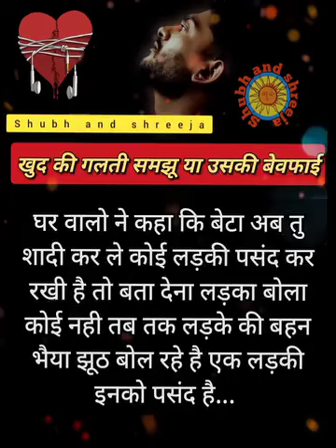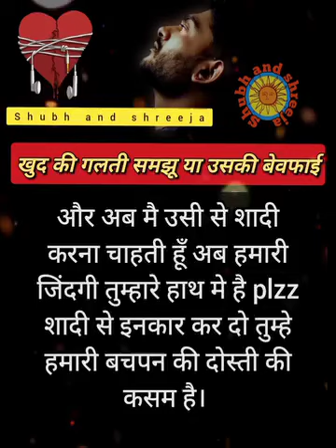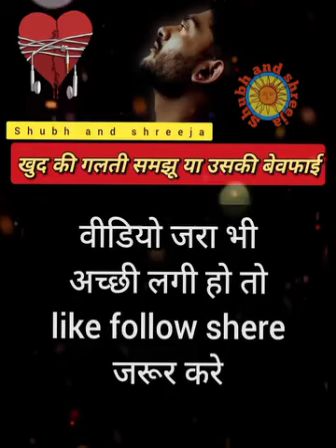प्यार मे देर मतलब खुद की जिंदगी मे खुद आग लगाना...